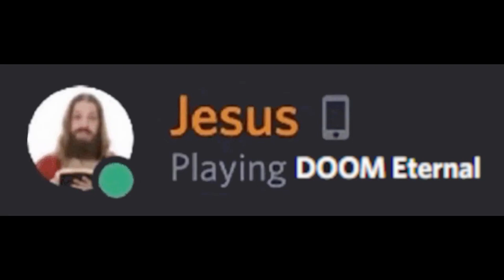Lord Jesus Christ playing Doom eternal?!?!